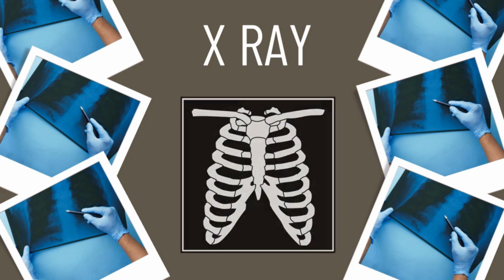Can You Guess || Puzzle Guessing Game for Toddlers||Puzzles for Kids || Kids Learning Videos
BODHI OFFICIAL